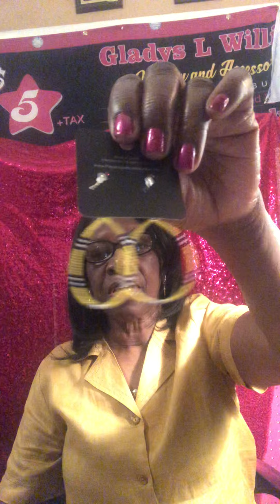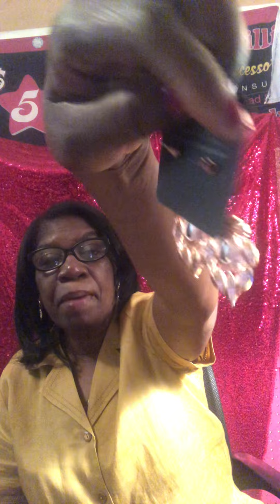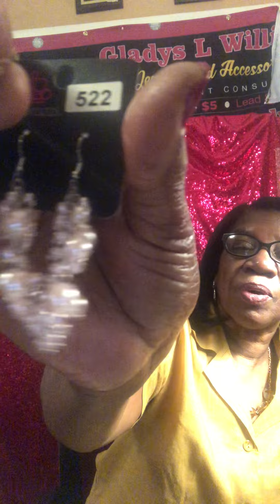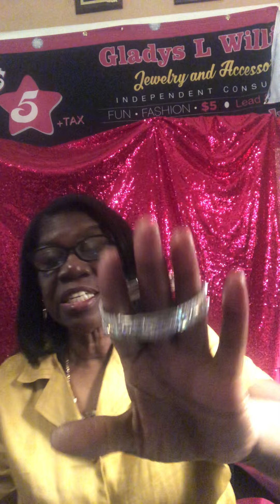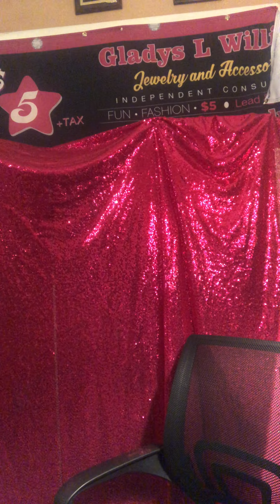GGGLAM Jewelry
Independent Consultant for Paparazzi Accessories $5 jewelry nickel and Lead free